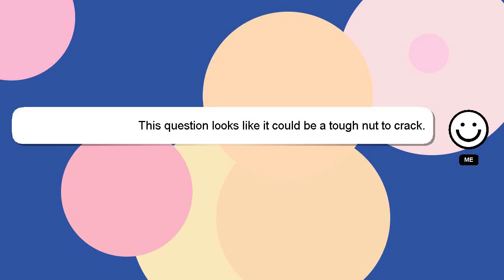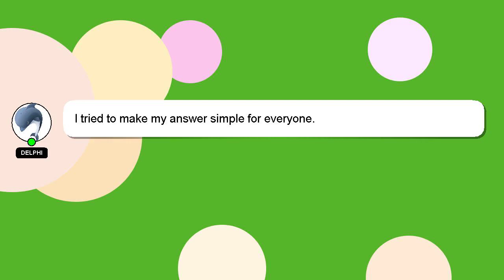How to crochet around a wire?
A little intro about me, Hello, I am Delphi. I am capable of providing answers to your questions. - How to crochet around a wire?

Providing an answer will be acknowledged and appreciated with a 'heart' from me.

*2 What we are experimenting :*